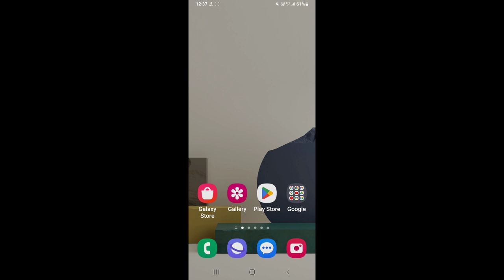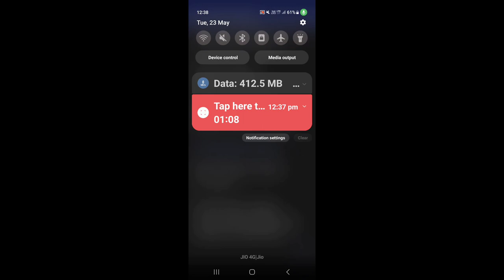How to show data usage in Samsung Galaxy A14 || Samsung Galaxy A14 me data usage kaise show kare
Hello dosto, aaj maine is video me bataya hai ki Samsung Galaxy A14 me data usage kaise show kare, dosto Samsung Galaxy A14 me data usage show karna bahut hi aasan hai. Agar aap bhi janna chahate hain ki Samsung Galaxy A14 me data usage kaise show kare to is video ko pura dekhiyega, thanks friends.